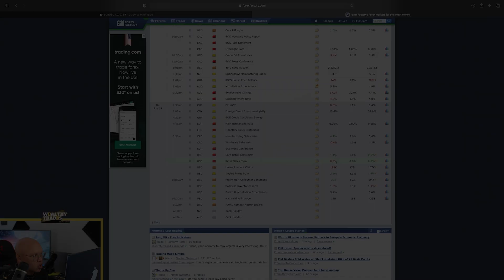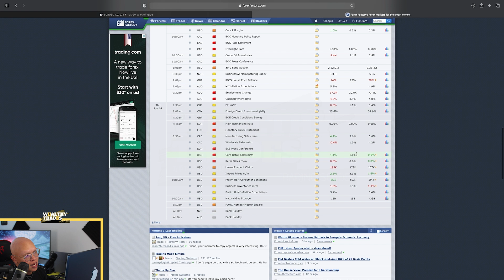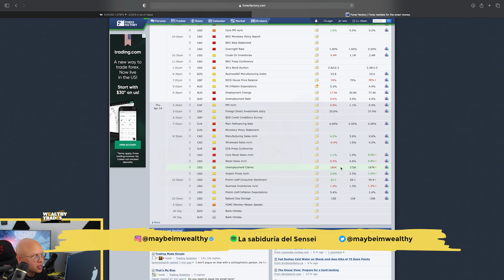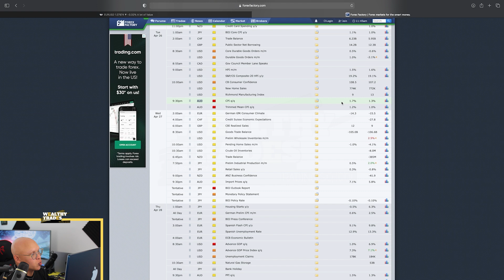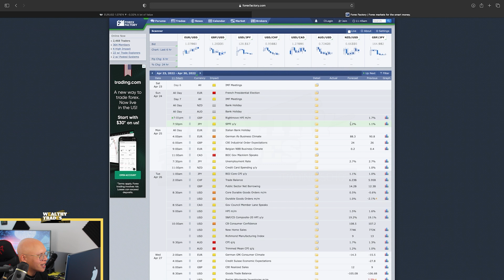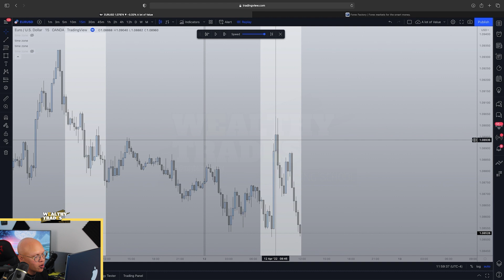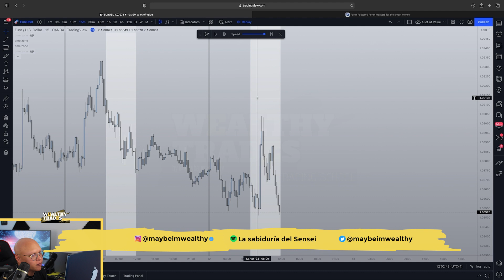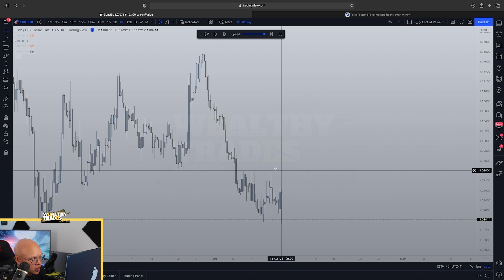La mejor forma de OPERAR NOTICIAS en FOREX [FUNCIONA] 💸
Este es el broker de confianza que utilizo para hacer Trading a diario

Aprende como combinar el análisis fundamental con el análisis institucional.